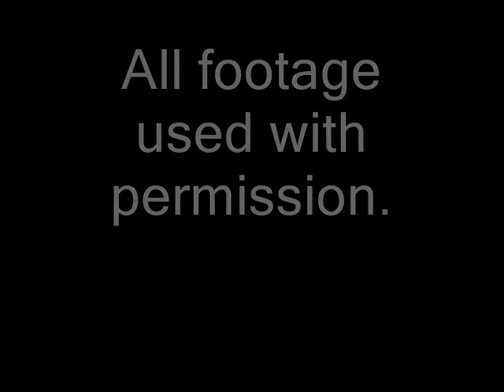Festival Season 2012: The Great Water Jam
Footage from the Great Water Jam, to raise money to help build a school in Ghana.